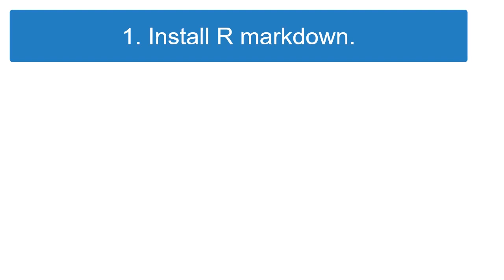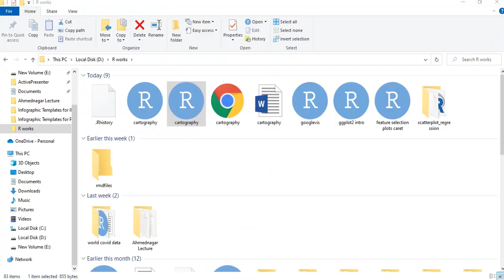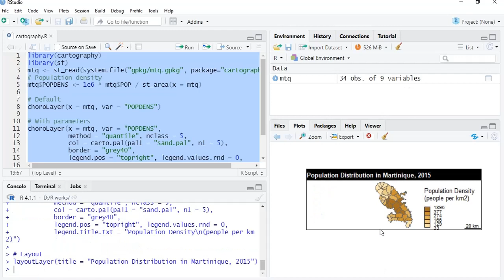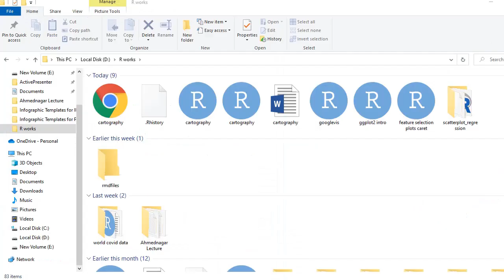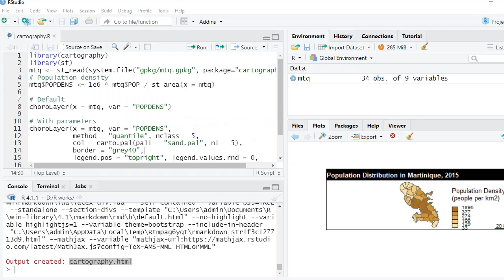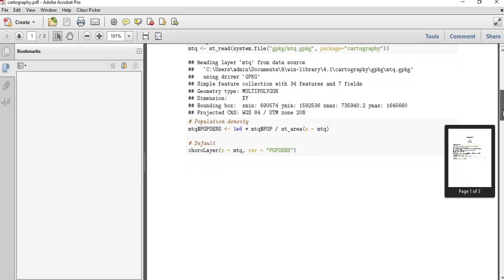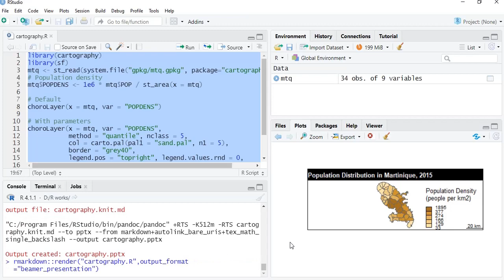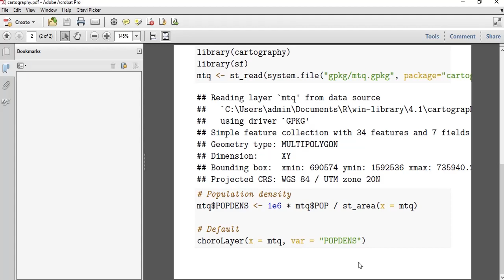rmarkdown: Convert R script to report in html, pdf or word format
In this video I have demonstrated how to convert an R script into a nicely formatted report. Output formats are HTML, pdf, ms-word, ms-PowerPoint, beamer presentations, HTML presentation etc.

following steps are necessary to render a document in any of the above formats:
1. install R markdown package.

2. set your working directory to the directory where your script is saved.

3. open your script and ensure that the script is running without errors

4. and type in rmarkdown::render("script file name.R") and click enter.

your report is ready as HTML format in the working directory. HTML is default format.